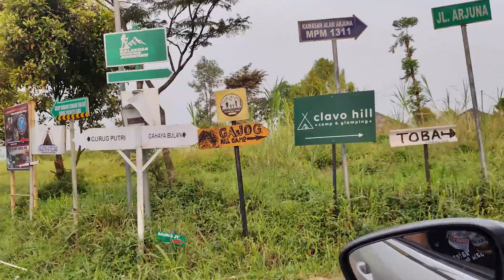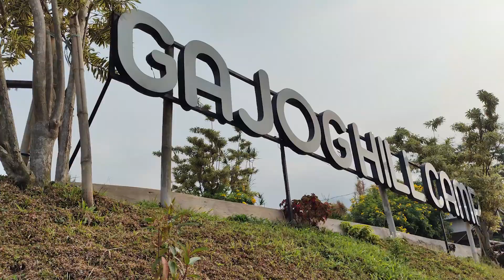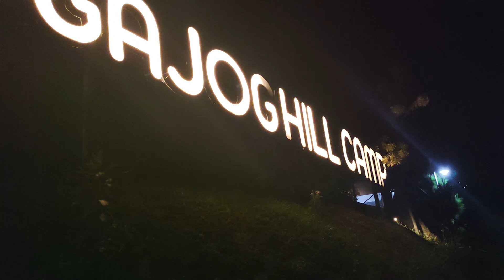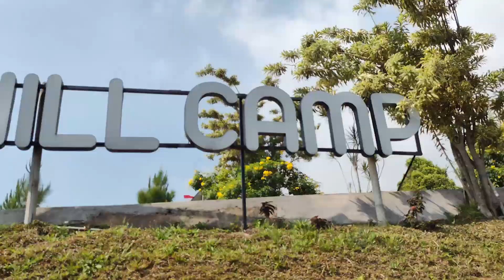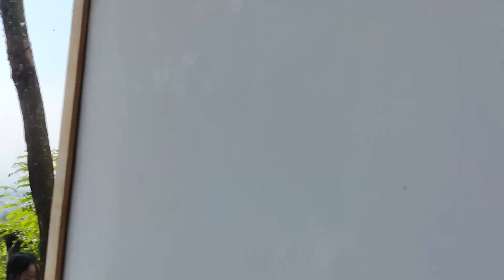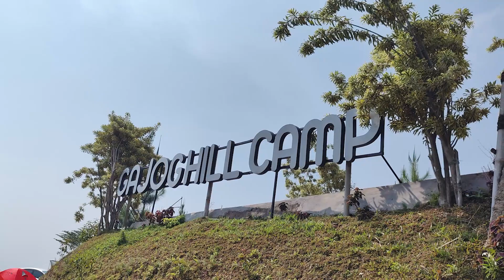CAMPING KELUARGA SEKALIGUS BISA BERENANG! GAJOG HILL CAMP - Konsep Terbaik Owner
Camping Keluarga, baiknya mencari tempat yang aman, nyaman dan lengkap. Gajog Hill Camp salah satu camping ground yang memiliki fasilitas lengkap dengan akses yang mudah serta konsep camping keluarga yang aman dan nyaman. Apalagi yang ownernya adalah Youtuber Kece di dunia per campingan mba @HerinaFirdausi yang tau banget pastinya kebutuhan camping keluarga.
Selamat mencoba, dan rasakan keseruan camping bersama keluarga di Gajog Hill Camp!